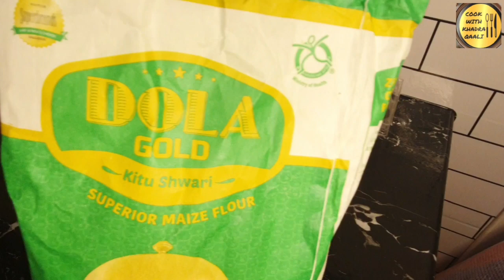MORNING ROUTINE QURAAC CANJEELO NAFAQEESAN HADA QAS HADA DUB OO AAD U MACAAN IYO BEER ARI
canjeelo iyo  beer  ari